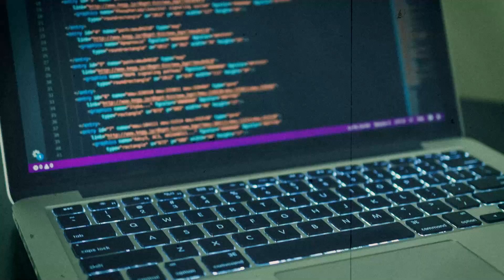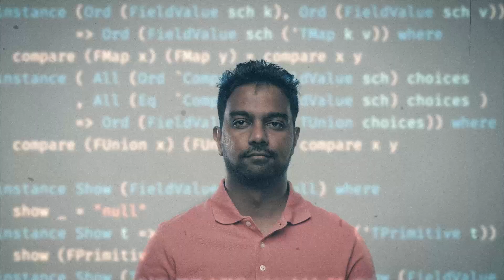Learn Functional Programming in Kotlin - 47 Degrees Academy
Learn Functional Programming in Kotlin with talks, workshops, and certified courses using the Arrow open source library.